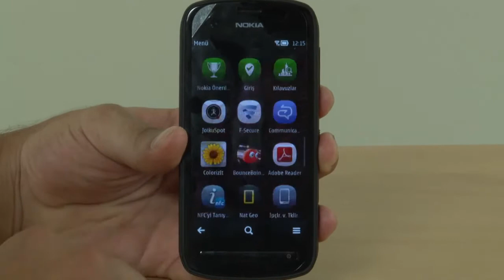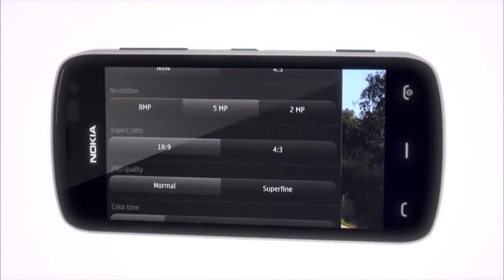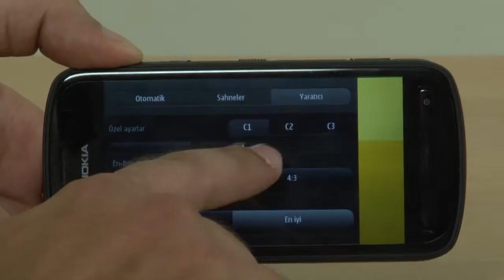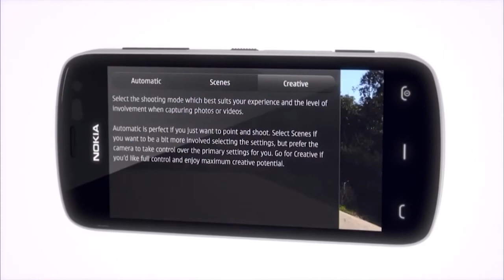Nokia PureView 808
Nokia'nın 41 megapiksel fotoğraf çekebilen telefonu PureView 808'i sizler için inceledik.